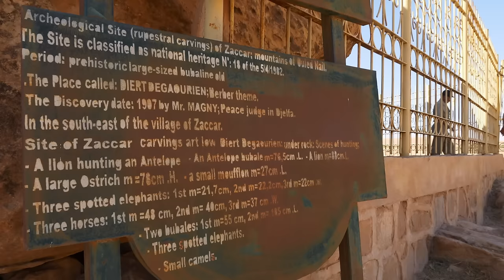ALGERIA IN MOTO - viaggiare senza limiti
"Esplora l'Algeria in Moto: Un'avventura epica tra paesaggi mozzafiato e culture millenarie! Seguici in questo racconto attraverso l'Algeria , scopriremo insieme le strade panoramiche che collegano città storiche come Constantine, i siti archeologici di Timgad, l'incantevole deserto di Taghit, e le oasi suggestive di Timimoun. Un viaggio che mescola adrenalina, scoperta e autenticità, svelando la bellezza e l'ospitalità di questo incredibile paese nordafricano.
 Pronto per un'avventura unica in moto attraverso l'Algeria? Sintonizzati e vieni con noi!"

Tutti gli itinerari dei nostri viaggi puoi scaricarli gratuitamente dal nostro sito

Per info ed approfondimenti non esitare a contattarci con messaggi, email, attraverso i nostri canali social o anche telefonicamente.
AGENZIA FANCYELLOW - Indirizzo: P5J8+6Q9, Mohammadia, Algeria
Orari: Aperto ⋅ Chiude alle ore 18

OUR EQUIPMENT:
Moto -